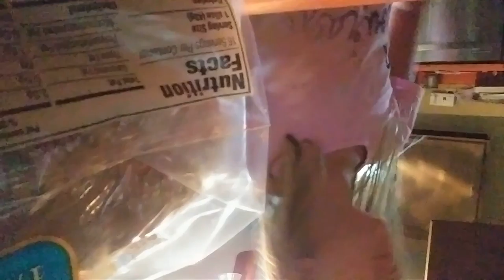Morning routine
Slime